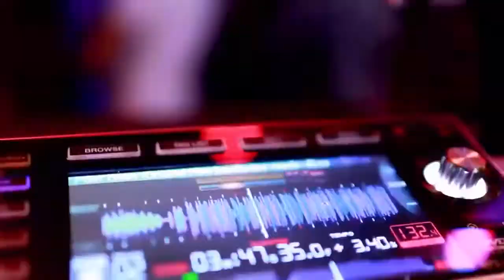Danang Hangover Pool Party ft. Holiday Beach Danang 1st August 2014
Holiday Beach Danang proudly present the Hangover Pool Party on 1st August 2014